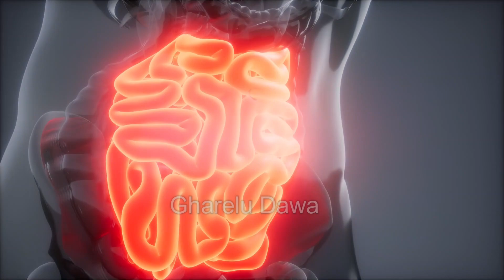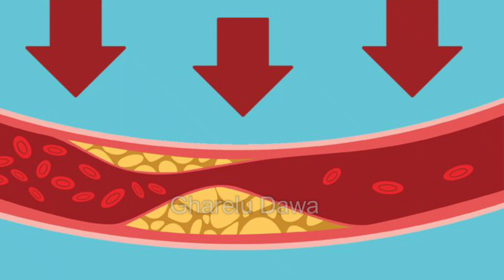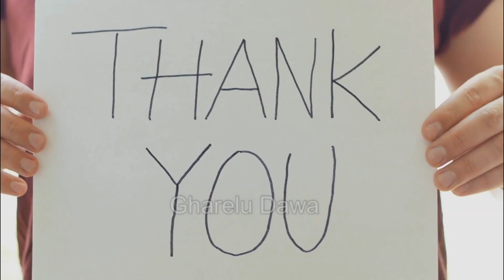मोटापा, Belly Fat, दिल के रोग, शुगर को कण्ट्रोल करता है सूजी, Suji ke fayde